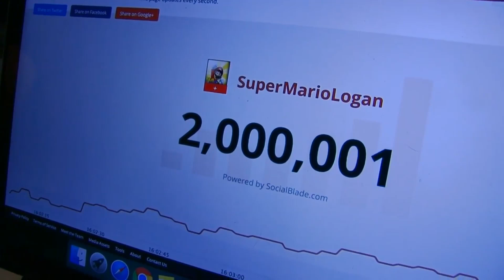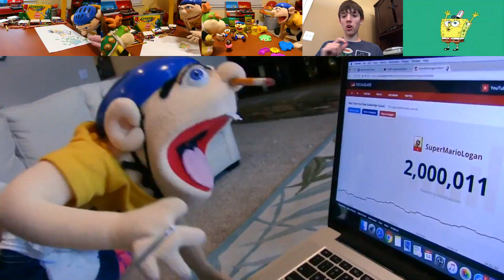{SML} Jeffy has a Sparta Extended Remix (V5) (FINAL VERSION)